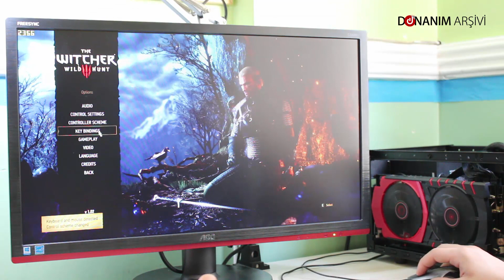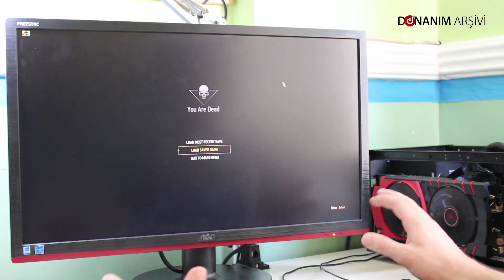The Witcher 3 - MSI R9 390X Gaming 8G - Ultra Grafik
" Bu videomuzda MSI R9 390X'in The Witcher 3 oyununda verdiği performansı sizlere göstermeye çalıştık. 1080p Ultra Grafik olarak ayarladık "